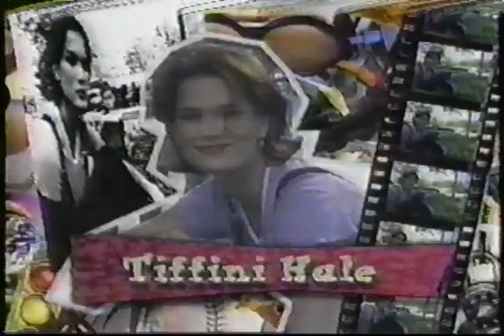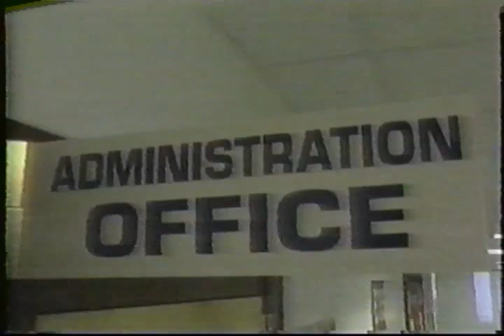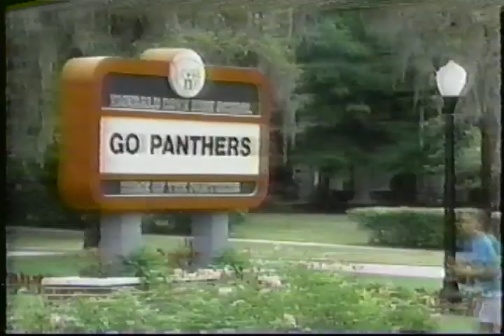MMC Season 7 Episode 13 Full Episode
Cold Open - Bug; Opening Credits; (Skits) Brain Rot; Velmeata; Interlude; Emerald Cove; Confession; Baseball Diner; (Studio Performance) Ilana Miller sings Because of Love by Janet Jackson (with Rhona Bennett; Ricky Luna, and Matt Morris)❤️; End Credits